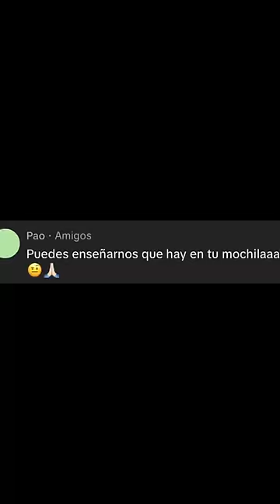QUE HAY EN MI MOCHILA?😳🎒 | Leo Study